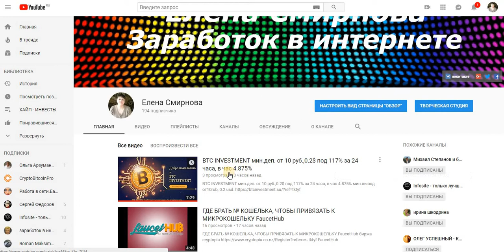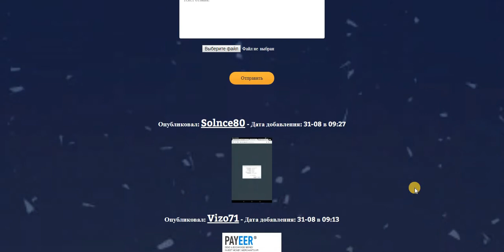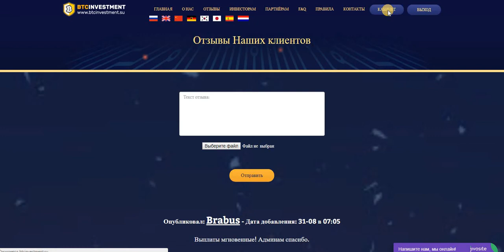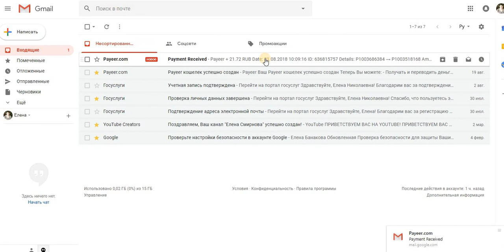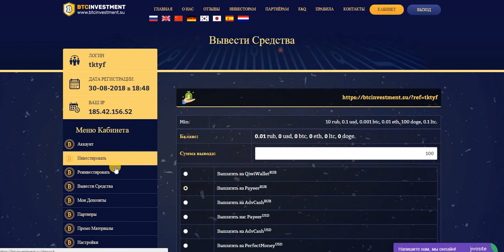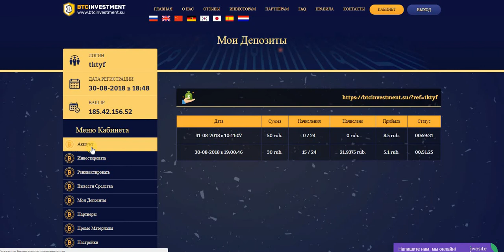BTC INVESTMENT мин.деп. от 10 руб.,0.2$ под 117% за 24 часа. ПЛАТИТ!!! Делаю новый Депозит!!!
BTC INVESTMENT мин.деп. от 10 руб.,0.2$ под 117% за 24 часа. ПЛАТИТ!!! Делаю новый Депозит!!! в час 4.875%
мин.вывод от 10 rub, 0.2 usd.